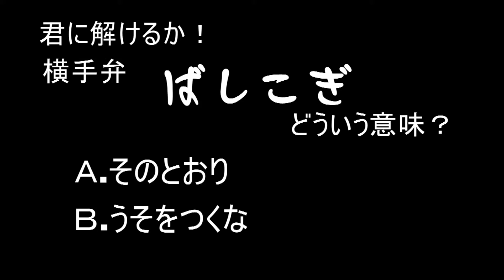横手弁クイズ（横手のカップル編） 祝！全国わがまちCMコンテスト2016努力賞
全国わがまちCMコンテスト2016に出品された横手市CMです。
横手市と言えば「かまくら」「よこて焼きそば」が有名！
今回のCMはあえて「横手弁」に注目しました。
全国わがまちCMコンテスト2016努力賞を受賞した作品をご覧ください！